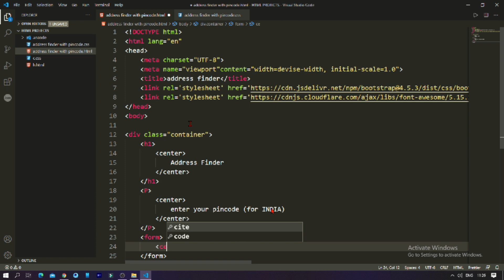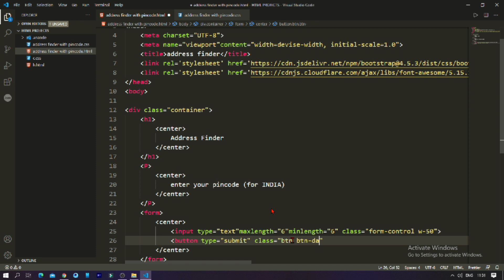part-2 address finder with pincode ansh coding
Created By

CHAKE OUT MY CHHANEL FOR ALL VIDEO AND LIKE & SUBSCRIBR TO ALL VIDEO